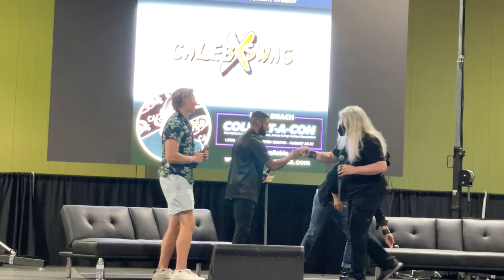ANIME VOICE ICONS Q&A! COLLECT-A-CON 2023 Dan Green Eric Stuart Pokemon Yu-Gi-Oh Sonic the Hedgehog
WELCOME TO COLLECT-A-CON 2022!

We see a Q&A with Dan Green and Eric Stuart, hosted by Notshivam and Calebxswag! Watch this video to see what they say!

Visit jessehechtcreative.com for more reviews like this one. Thank you.

SOME CREDITS -

Thank you Tava Kessler, for creating this great video.

"Fridaze" by Lauren Duski - This music is license-free. Thank you Lauren Duski, for creating this great track.

SFX:
Mouse Click Sound Effect (No Copyright) by Sound Effects FX - This effect is license-free. Thank you Sound Effects FX, for creating this great effect.

ALL ELSE:
Jesse Hecht CREATIVE - Filming, Script, and Voice. Thanks, me!